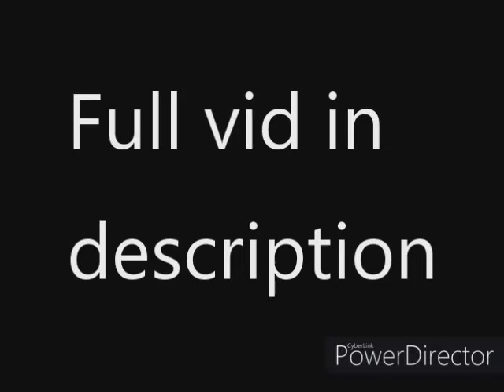Tiko- Fishy on me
Fishy on me song by Tiko. Need this for audio:)